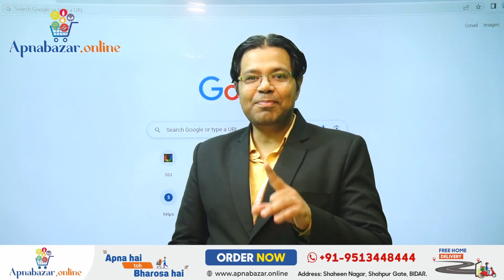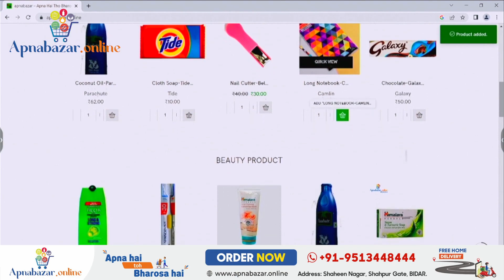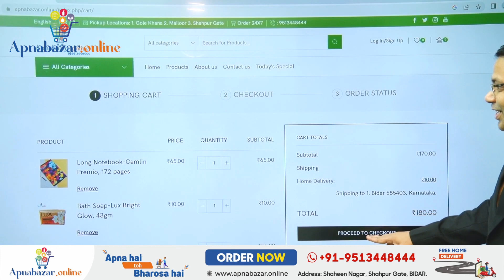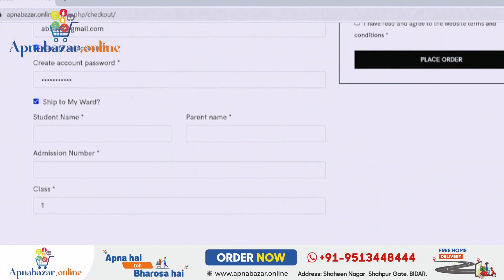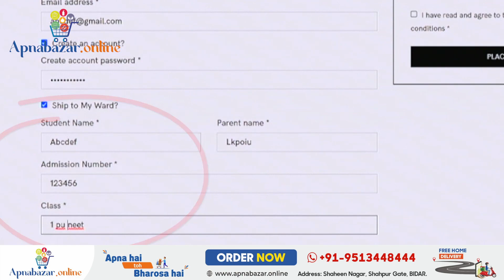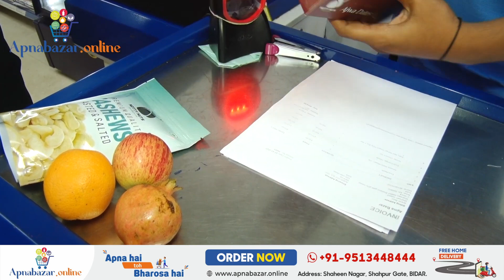Apna Bazar Online for Hostel Students